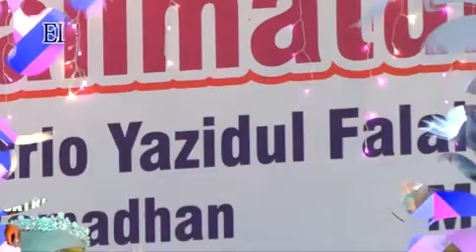FILDA AZATIL ISMA (FIFI) marrotil ayyam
Marrotil ayyam di acara hitanan satrio yazidul falah music el maula